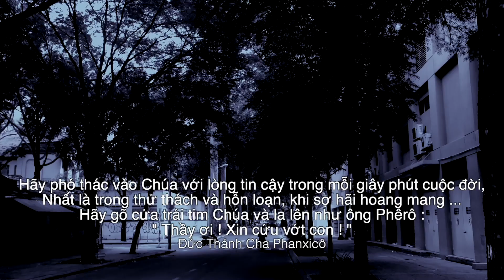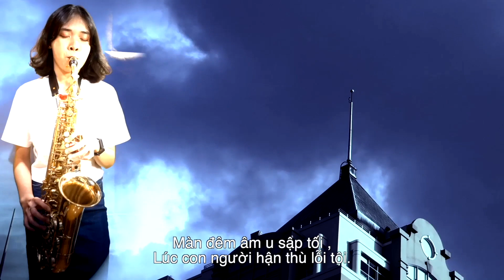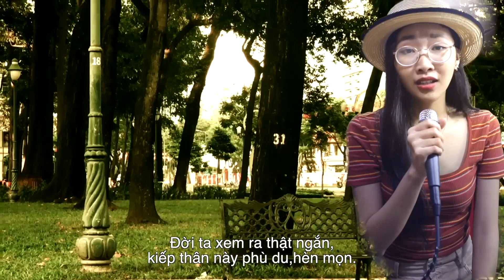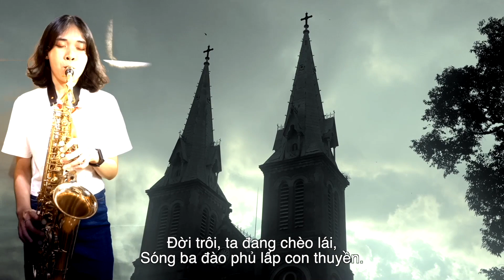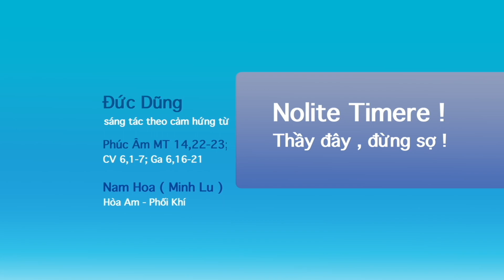Nolite Timere ! Thay day, dung so ! - Duc Dung ( saigon trio )